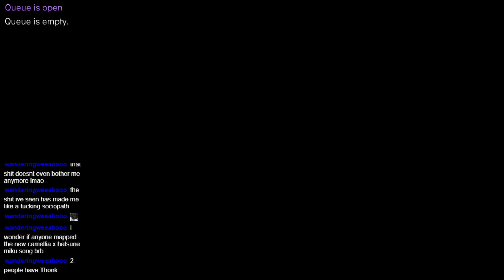Android Girl (4ede) (Expert+) [S Rank 82.69%]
Game: Beat Saber
Stream Title: Beat Saber - The Return